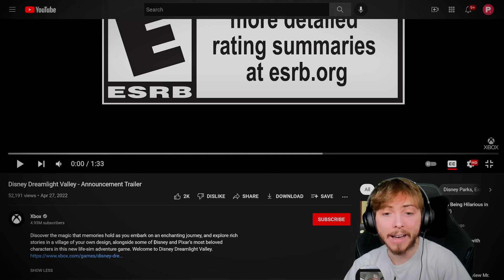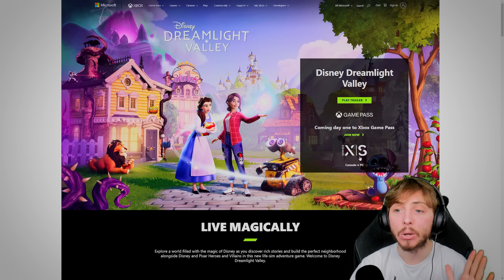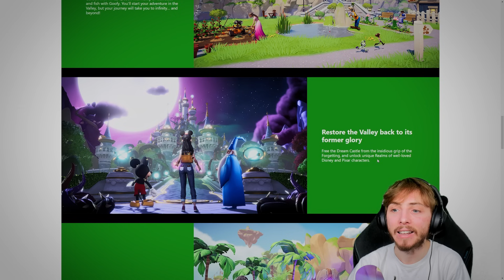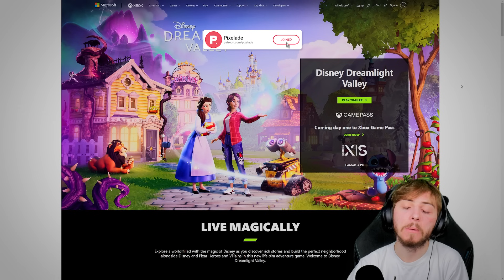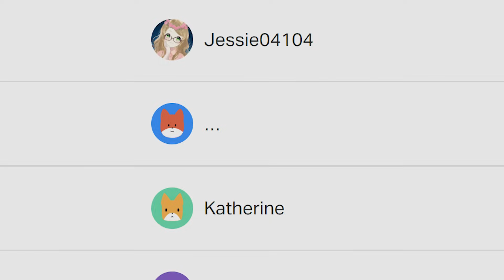Disney is Releasing a Life Simulation Game Next Year!!